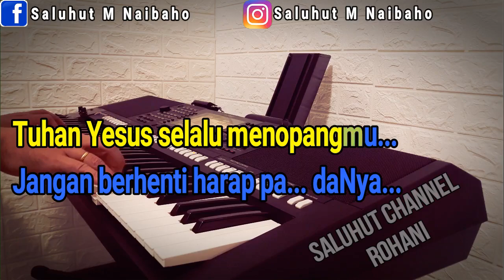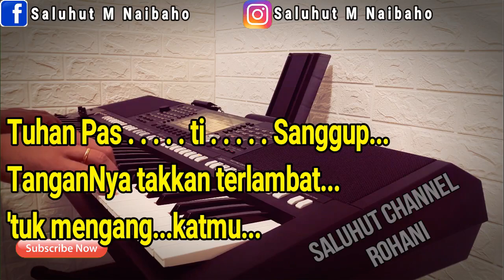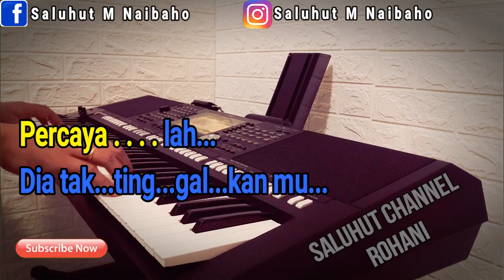TUHAN PASTI SANGGUP [KARAOKE ROHANI] MIKE MOHEDE ll NADA PRIA E=DO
TUHAN PASTI SANGGUP LIRIK

Kuatkanlah hatimu
Lewati setiap persoalan
Tuhan Yesus selalu menopangmu
Jangan berhenti harap padaNya..

Reff:
Tuhan Pasti Sanggup…
TanganNya takkan terlambat 'tuk mengangkatmu
Tuhan Masih Sanggup…
Percayalah, Dia tak tinggalkanmu…